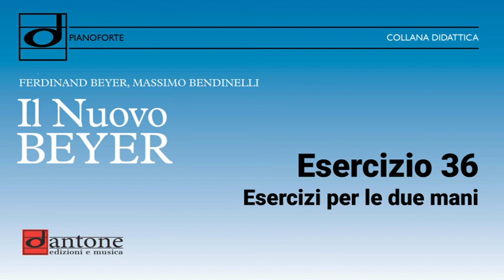Esercizio 36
Materiale multimediale collegato al volume: "Il nuovo Beyer"